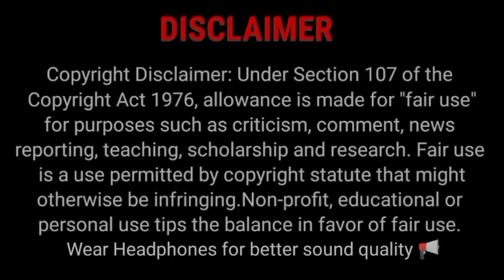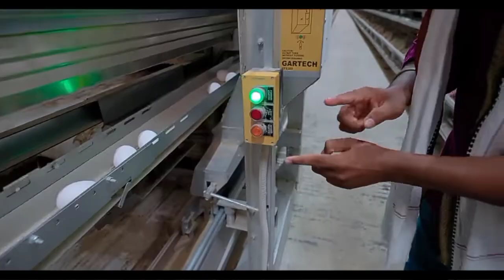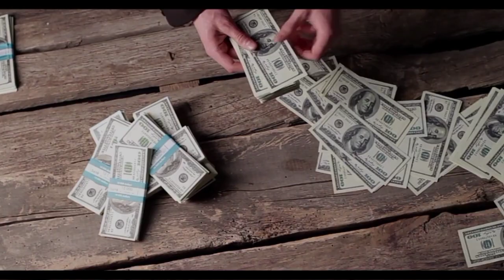How to Start Layer Poultry Farming l लेयर पोल्ट्री फार्मिंग कैसे करें I Reflect Skill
How to Start Layer Poultry Farming l Traditional VS High tech Egg Production I Reflect Skill I

Layer poultry farming is a type of farming in which egg were Produced because we know that there is lot of demand of egg in the market So because of this egg were Produced by doing layer poultry farming and it is a Profitable business but it required lot of effort and proper management

लेयर पोल्ट्री फार्मिंग कैसे करें l
लेयर पोल्ट्री फार्मिंग में कितना फायदा मिलता है
लगभग कितन से शुरुआत करें लेयर पोल्ट्री फार्म

@Indian Farmer     @Organic Arc